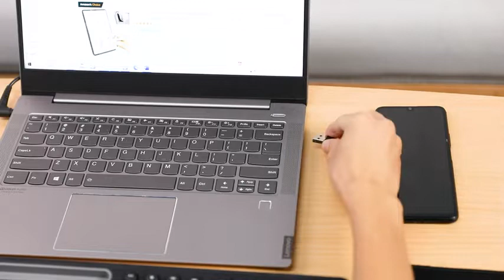IVSOTEK 2.4GHz Wireless Keyboard and Mouse Combo by UPWADE Review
Wireless Keyboard and Mouse Combo - Keyboard with Phone Holder, IVSOTEK 2.4GHz USB Wireless Keyboard Mouse Combo, Full-Size Keyboard

Wireless Keyboard and Mouse Combo:IVSOTEK keyboard mouse set wirelessly supports Windows 2000 / Windows XP / Windows 7 / Windows 8 / Windows 10 / Android. Compatible with Windows PC or laptop, Microsoft Surface series and Smart TV.